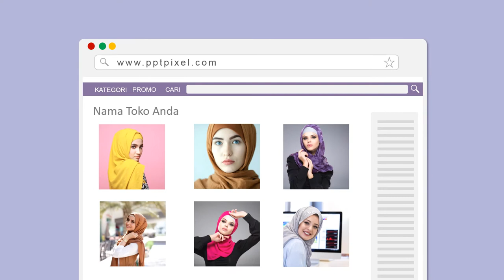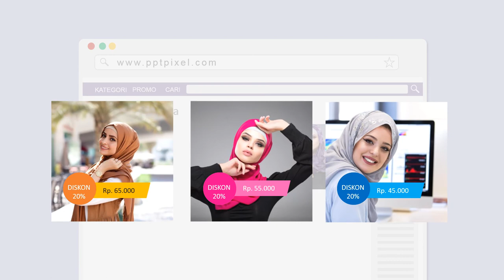Contoh Video Explainer, Promosi batik muslim, iklan busana muslim, iklan jilbab, desain batik